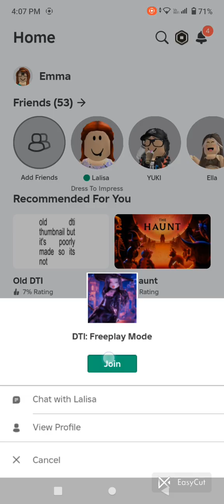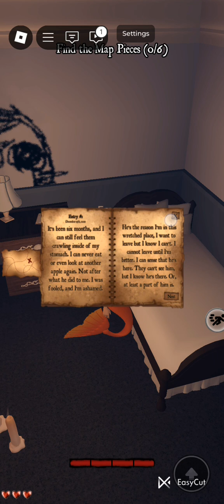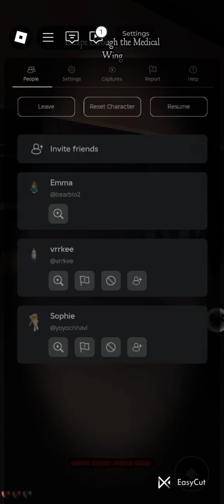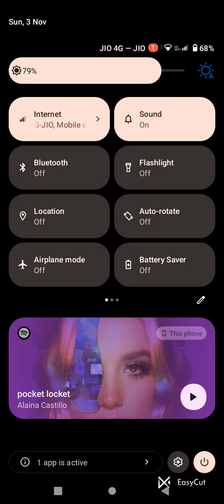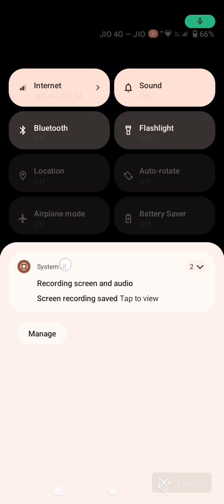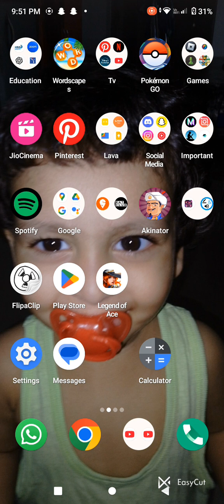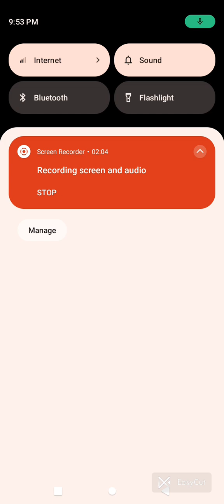how to complete ch 2 of the lana lore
How to complete cu 2 of the LANALORE